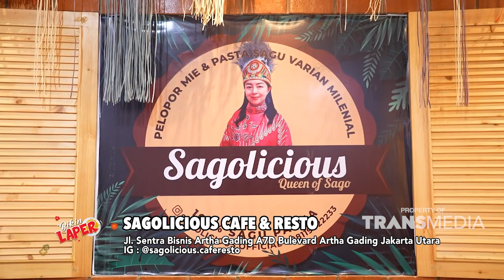Ikan Marlin Goreng, Bakar Kalau Dimasak Ditangan Yang Tepat Ya Gini! | BIKIN LAPER (20/9/22) P3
BIKIN LAPER
Ncess Nabati Dan Teh Shanty siap mengajak kita keliling menjelajahi kuliner kuliner denan tingkat keendulan maksimal!!! Catat ya guys tempat dan menu menu yang kita makan seharian ini dan saksikan hanya di BIKIN LAPER TRANS TV!!
TAYANG SETIAP SENIN-JUMAT PUKUL 17.00 WIB